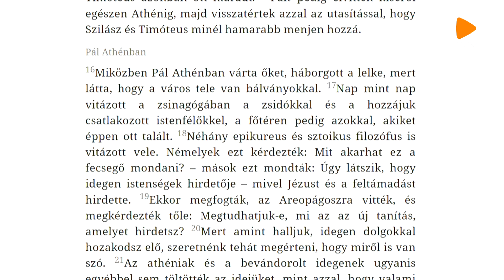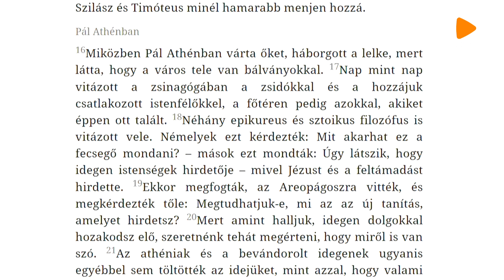Erőnk forrása (2020.05.07.)